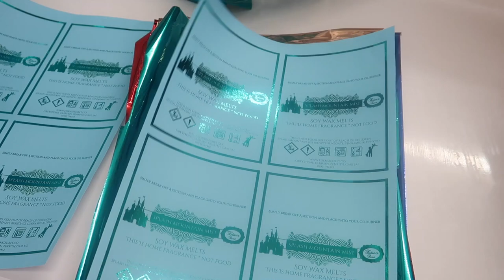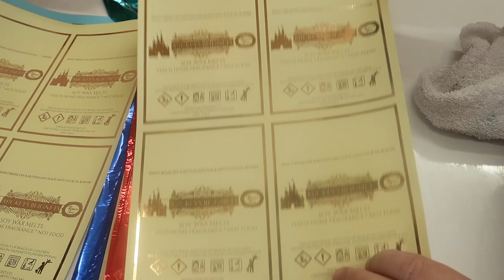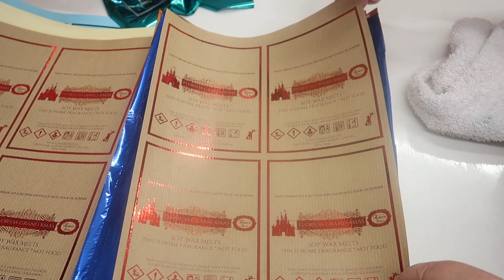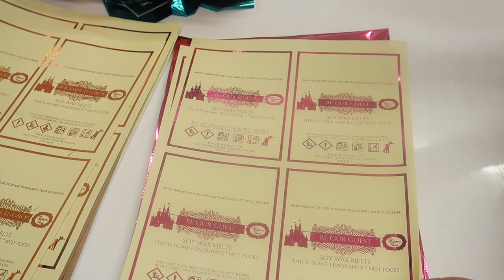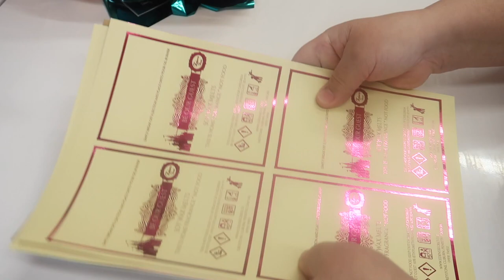ICONIC Magically Inspired DIS Wax Melts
AiyAiy Everyone, today I'm sharing with you how to create magically inspired Disney Wax Melts. Iconic moments & memories from my favourite place on the planet Disney World. If I could I would live on Main Street and would work in the Main Street Candy shop making all your treats and goodies. Once you have been to Disney nothing else will do.

"Flight of the Pixies"
"Evening at Grandma's Place"
"Cinderella's Waltz"
"The Cat's Cradle"

I don't make very much from Youtube but I love doing it for you. In return you will get special perks, such as emojies beside your name, you can help me choose what to do in the future of the channel, occasional discounts when buying from my website that nobody else gets, member only community posts that nobody else sees. Soon I will be doing LIVE VIDEO into my soap room, so you can watch me work in REAL TIME
*Become a Member By Clicking the JOIN button next to the SUBSCRIBE button, you may have to hunt around for the JOIN button depending on which computer you are using, desktop, phone, ipad, laptop:-

COLOURS
Pistachio Green Mica